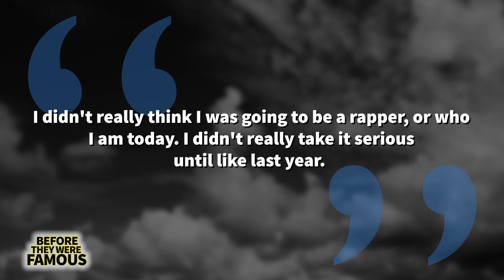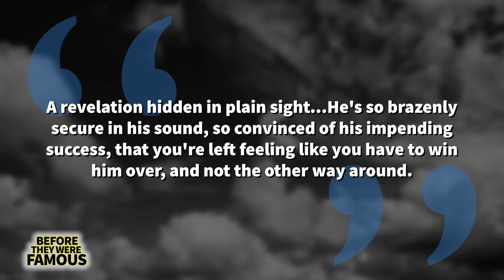MoneyBagg Yo | Before They Were Famous | Bet On Me | Biography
SHORT DESCRIPTION OF VIDEO